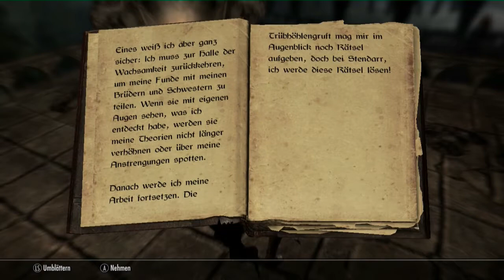Let's play Skyrim Dawnguard #006 - Das Geheimnis der Trübhöhlengruft (Erwachen) [PC] [fast blind]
Wir sind dem Geheimnis der Trübhöhlengruft auf der Spur und machen erstaunliche Entdeckungen.